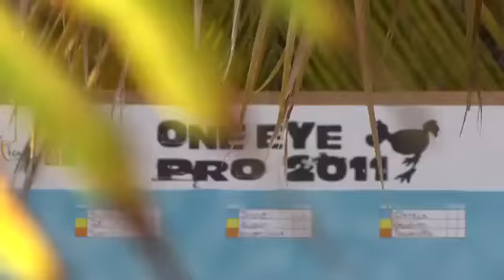KSP Mauritius One Eye Pro 2011 - Day 5!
Strapless riders raise the performance bar in long awaited mega swell.